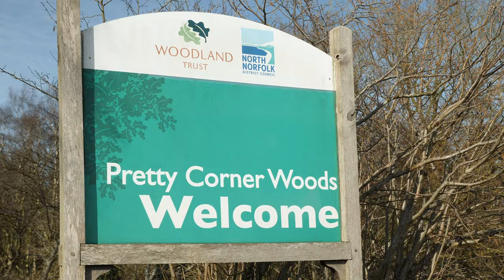Off the Beaten Track in North Norfolk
With 45 miles of coastline, the Deep History Coast, beautiful countryside, walking trails and charming towns and villages, there are plenty of places to get off the beaten track. Escape the everyday and find hidden gems, places to go and enjoy new experiences while avoiding the crowds. North Norfolk Uncovered - find out more about paths less trodden!